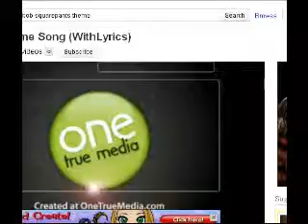Epic Win!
HAhaha. Too much awesome - Captured Live on Ustream